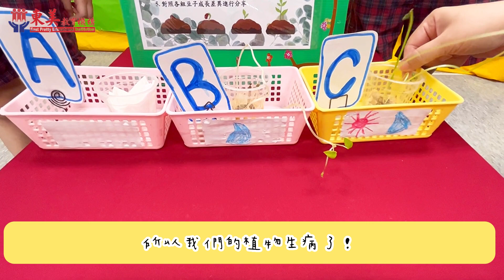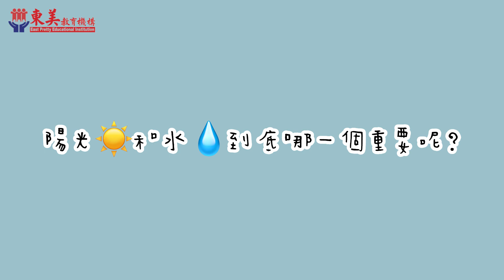🌤️天氣變變變🌧️之種植實驗🌱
陽光☀️和水💧，何者對植物🌿最為重要❓

經過一週下來的觀察🔍和團討💬
來看看實驗的結果吧！📝

"Experience is the teacher of all things." - Julius Caesar